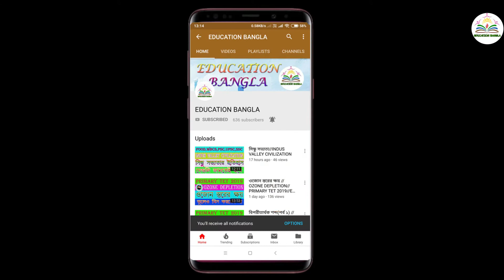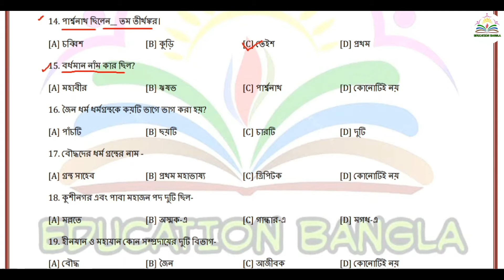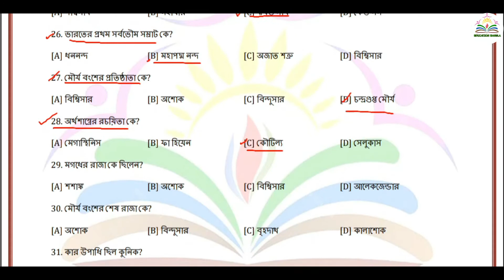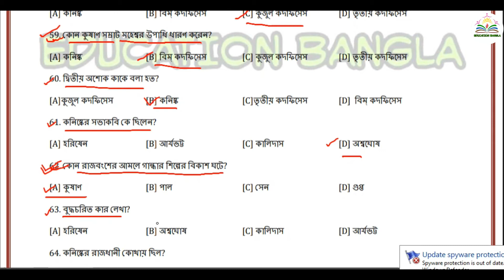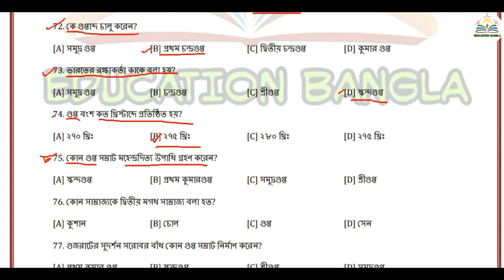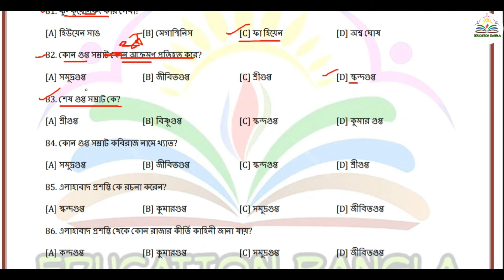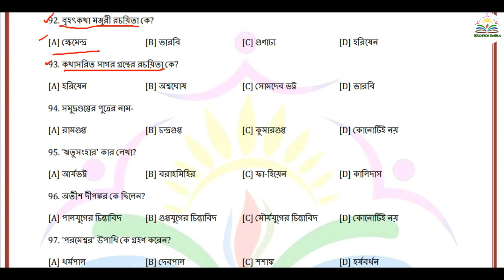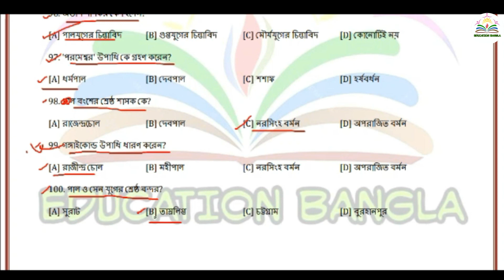FOOD SI EXAM // INDIAN HISTORY // গুরুত্বপূর্ণ 100 টি প্রশ্ন//must watch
আজ আমরা FOOD SI পরীক্ষার ভারতের ইতিহাসের আরও 100 টি গুরুত্বপূর্ণ প্রশ্ন নিয়ে আলোচনা করেছি।

আপনারা ভিডিওটি শুরু থেকে শেষ পর্যন্ত দেখুন ।আশা করি ভিডিওটি আপনাদের প্রতি সাহায্য করবে। 👍

Our 10 previous video:👉